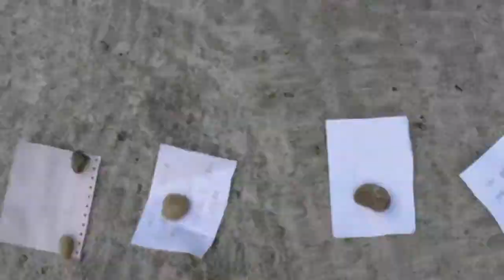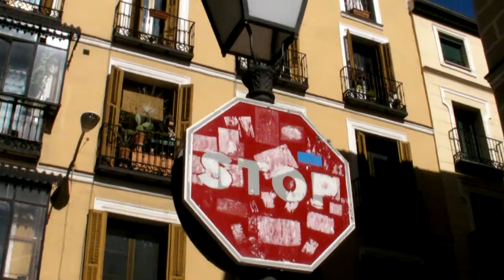TOMOTO | COPOS 362 REMATE KEBAB | MADRID